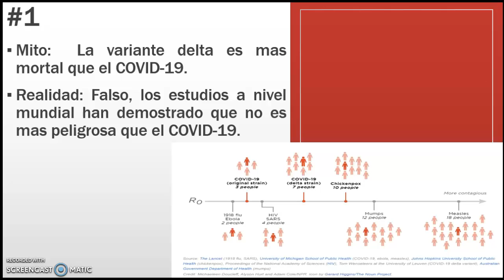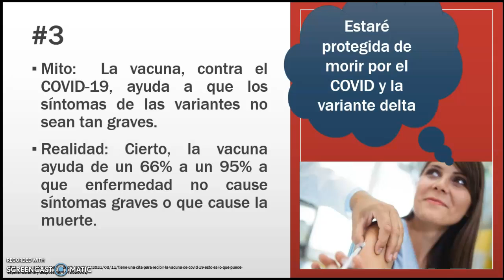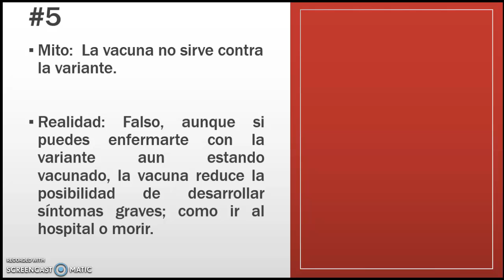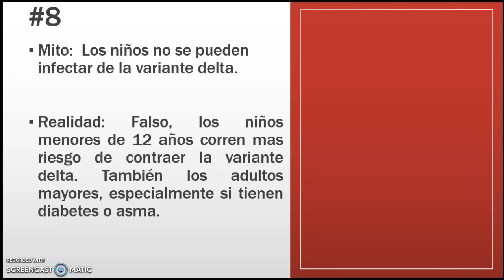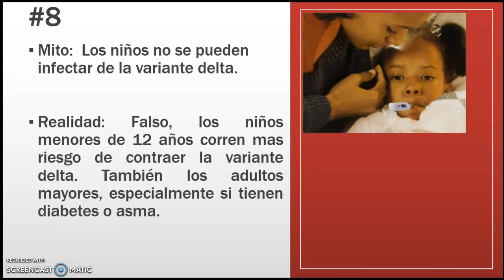10 Mitos y Realidades sobre la variante delta!!!!!!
Hola amable público. Este es un video informativo sobre la variante delta.